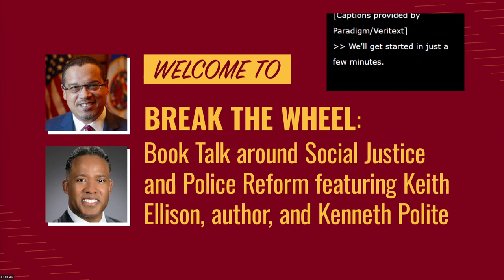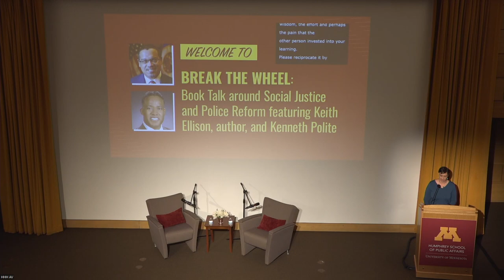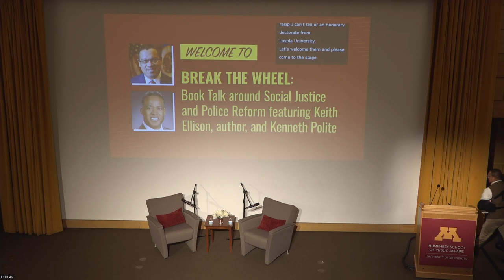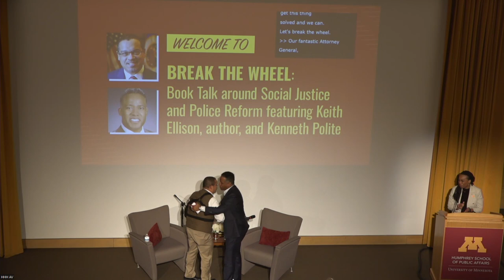“Break the Wheel” Book Talk on Social Justice and Police Reform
"Break the Wheel" Book Talk with Minnesota Attorney General Keith Ellison and Kenneth Polite, former head of the U.S. Justice Department’s criminal division.